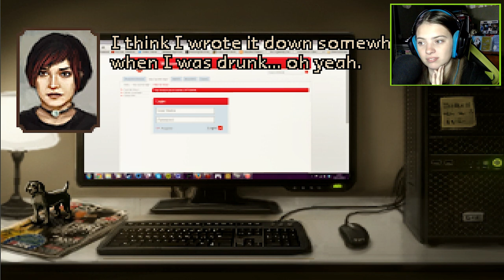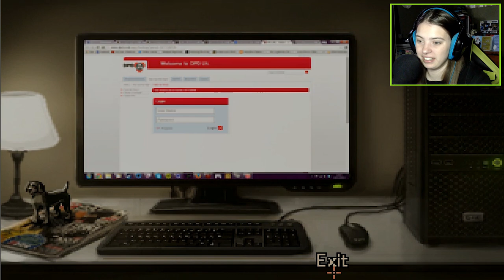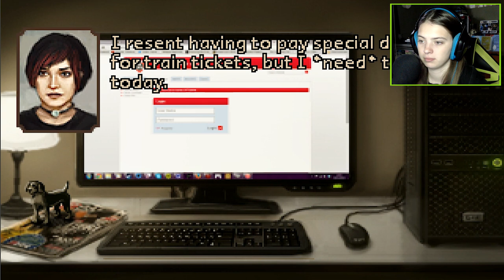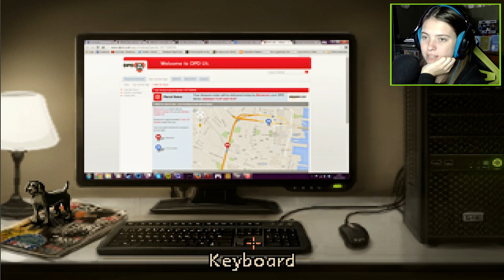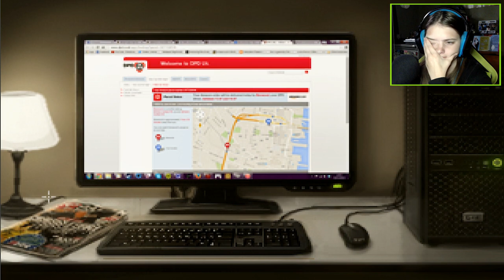LADDER AND THE LAMP - The Charnel House Trilogy [Episode 1] [Inhale] DarkerDevotee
A train's whistle sounds in the dead of night. Snow falls on deserted tracks. Somewhere, in the city, a woman prepares to leave on a journey that will change her life. Somewhere, in the country, a man drives to his final destination.

Witness The Charnel House Trilogy, the chronicle of one fateful night aboard a train bound for Augur Peak. Three thrilling, horrifying adventure games in one, from the depths of the Sepulchre, starring Madeleine Roux, Peter Willington, Jonathan Grier, Jim Sterling, and Ben Chandler as Grub. With art by Ivan Ulyanov and Ben Chandler, and music by Jack de Quidt, nervous_testpilot and Bryan Henderson.

If you're feeling generous and want to help out by giving me a few extra coins in my pocket, then I would be extremely thankful.
Money will go on more tea for me to drink... I mean, all will go to this channel in any way possible.